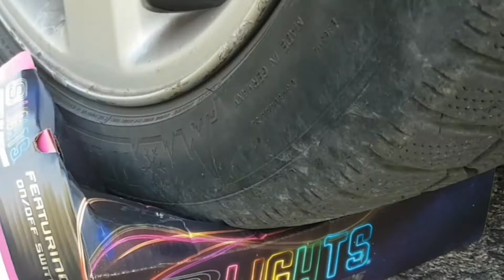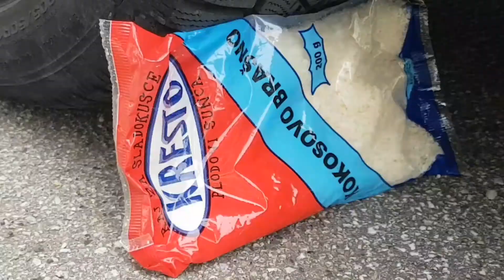Car Experiment: Car vs Slime and Soft Things ASMR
coke
coca cola
Hippo Cookie
Car vs Domestos
Plastic Soap
Toothpaste
Slime
Yoghurt
Duck
Spiders
Fish
Juice
humpty dumpty toys
Baby shark
Yoghurt